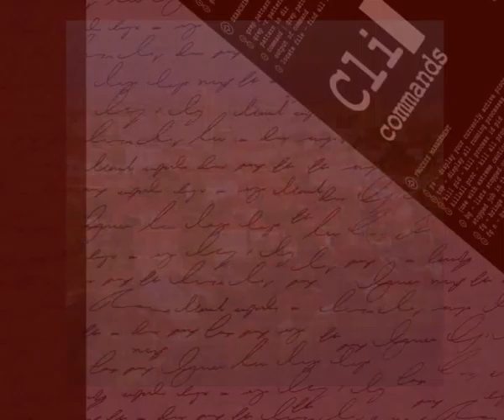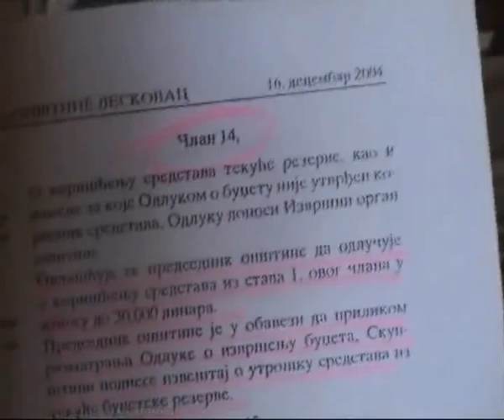Novi Drajfus 1/14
Afera "Socijala" u Leskovcu. Potresno svedocenje Bozidara Stojanovica. Novi drajfus. Kako je ekipa Gojka Velickovica i on sam pokusao da nekaznjeno provuce ogromnu sumu novca kroz svoje dzepove a pritom odvuce potpuno neduznog coveka u zatvor.